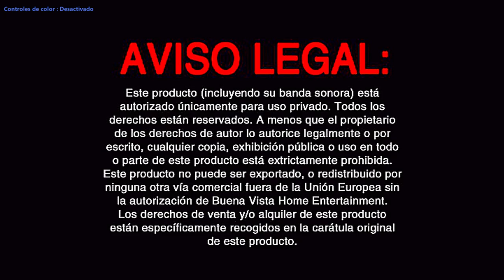Inicio de DVD (PAL) Cenicienta (2015) Español Castellano (HD)